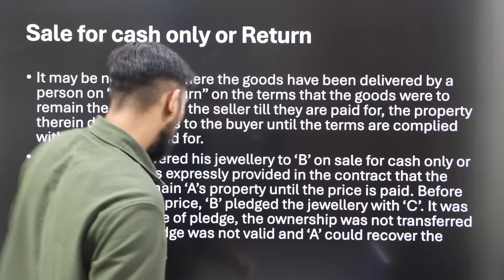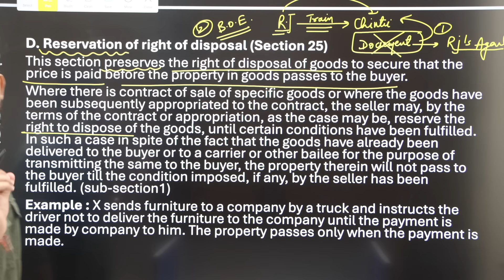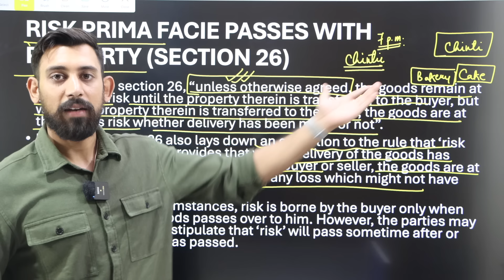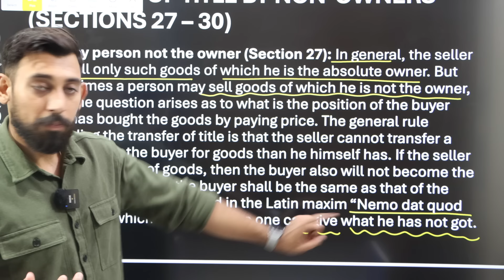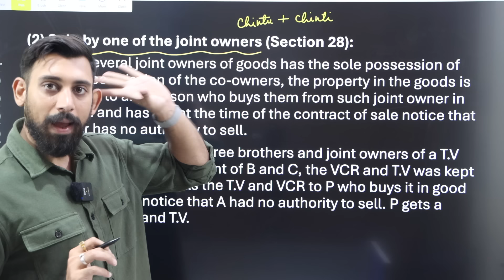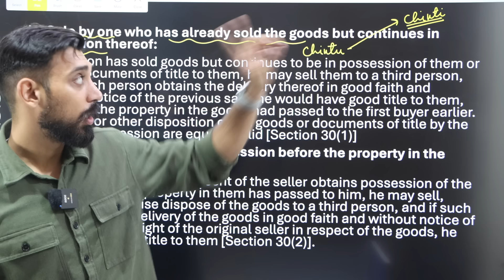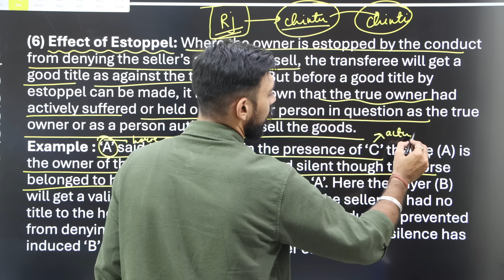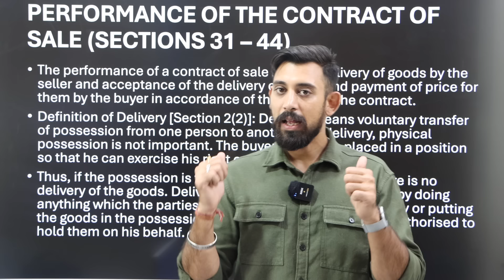Lec 6 - CA Foundation Bootcamp | Sales of Good Act 1930 | Unit 3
Lec 6 - CA Foundation Bootcamp | Sales of Good Act 1930

January 25
accountancy
business laws
economics
Mathematics